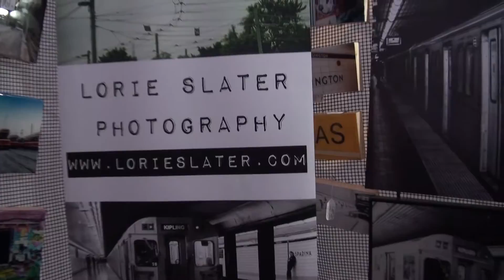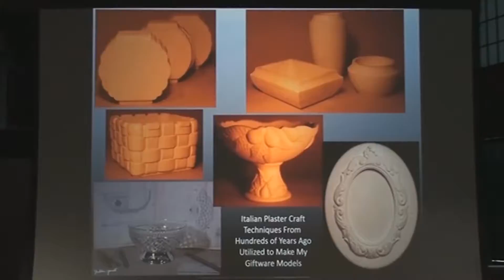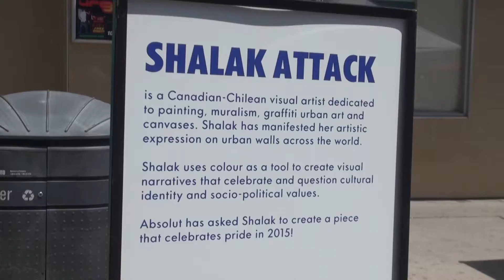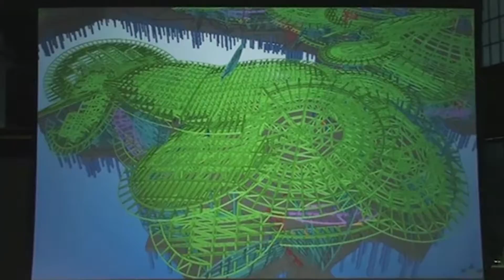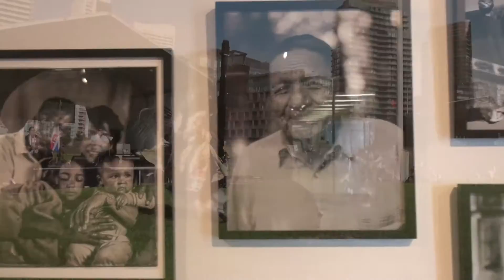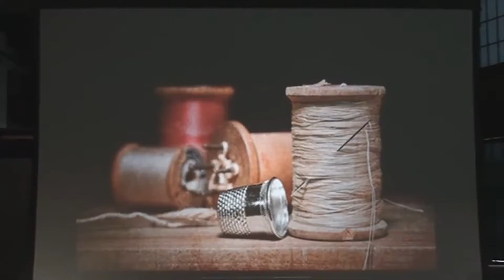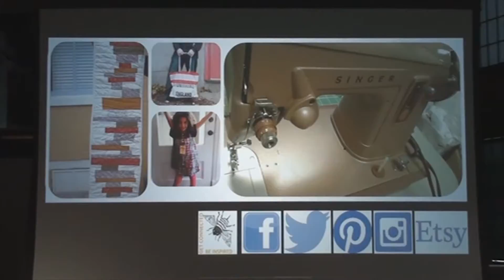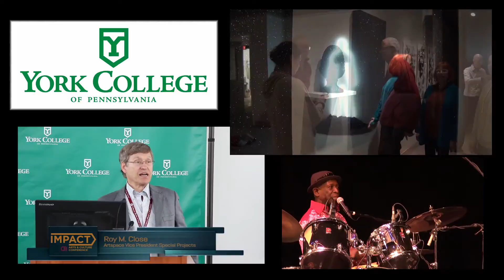Culture & Main Ep 117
Episode 117 (original air date 8/6/15) A Visit to Toronto Pride / Spoken Word by Joseph Capeheart / Artist Talks by York Crafted / Performance Art by Ian Carroll